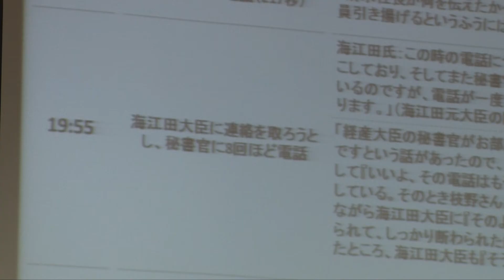国会事故調 東電清水社長「海江田大臣に8回電話」